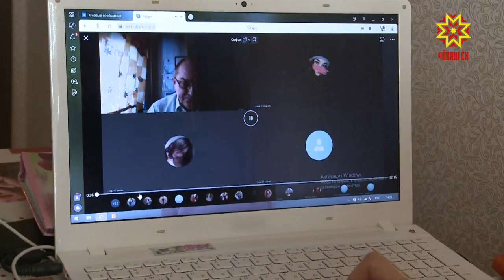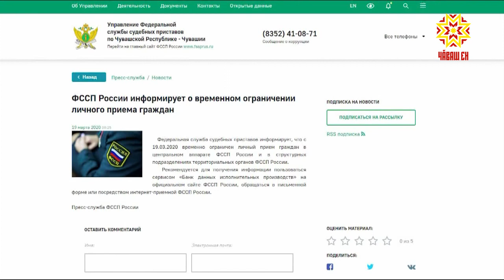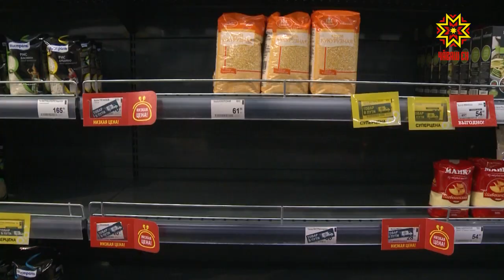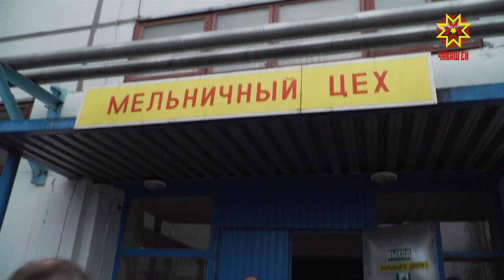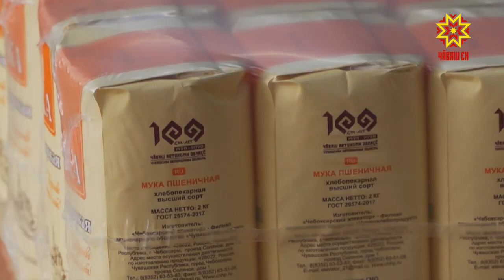Меры, предпринимаемые для нераспространения коронавируса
Коронавирус в Республике выявлен, профилактика  - усилена. В республике введен режим повышенной готовности: запрещено проводить спортивные, зрелищные, публичные и другие массовые мероприятия; школьные каникулы планируют продлить.